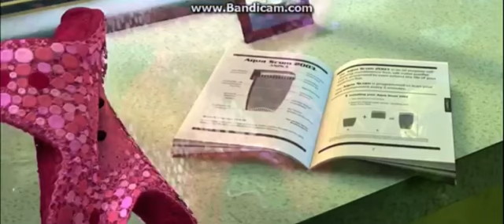The Tank Is Clean! (Fandub)